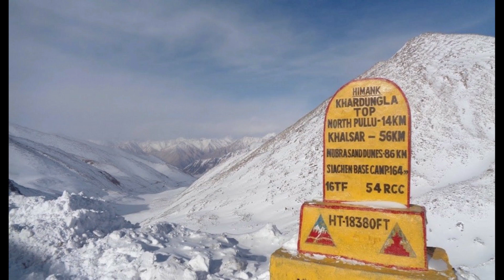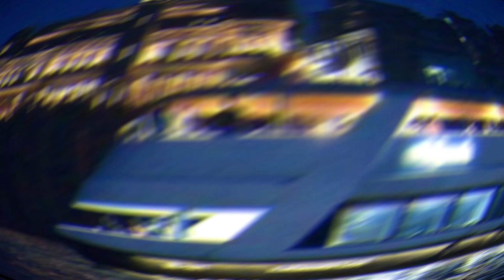Best destinations in India 2020 | Full information